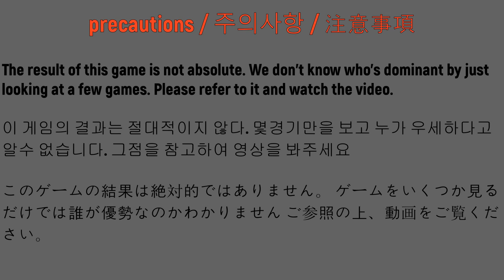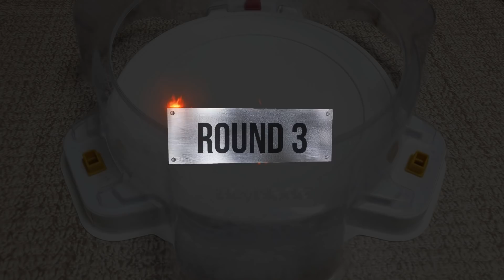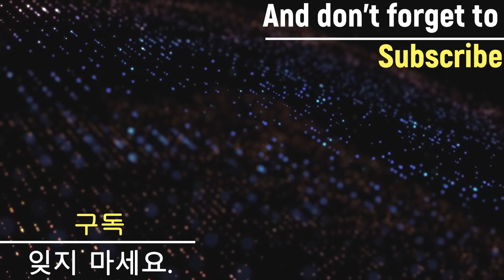【Savior Valkyrie VS ALL Dragon】 Beyblade burst DB 베이블레이드 버스트 다이너마이트 DB 세이버 발키리 VS 올 드래곤 배틀 ベイブレード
【Savior Valkyrie VS ALL Dragon】
1Bettles : Ace Dragon
2Bettles : Grand Dragon
3Bettles : Rock Dragon
4Bettles : Imperial Dragon
5Bettles : Tempest Dragon

subscription like

오늘은 세이버 발키리 vs 모든 드래곤 과 배틀 해보겠습니다.

1배틀 : 에이스 드래곤
2배틀 : 그랜드 드래곤
3배틀 : 록 드래곤
4배틀 : 임페리얼 드래곤
5배틀 : 템페스트 드래곤

(World Spriggan / 월드 스프리건)

(Rage Longinus / 레이지 롱기누스)

(Brave Valkyrie / 브레이브 발키리)